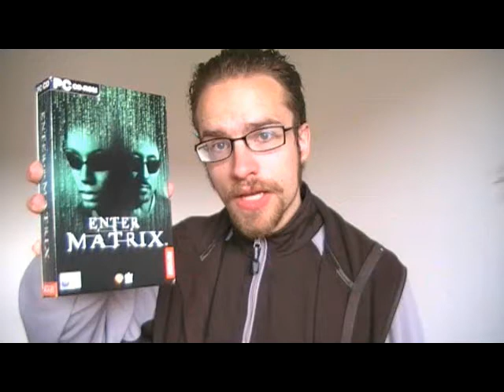Enter The Matrix short game review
I recorded this today. I hope you enjoy it, and that I can help spark debate about the movie.